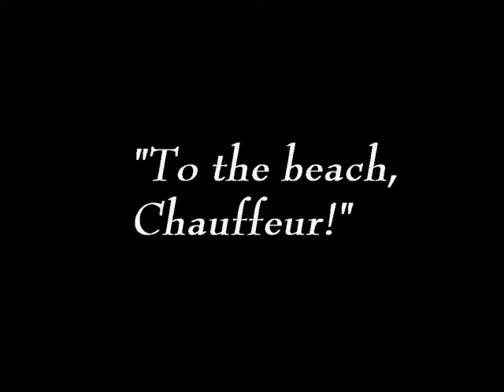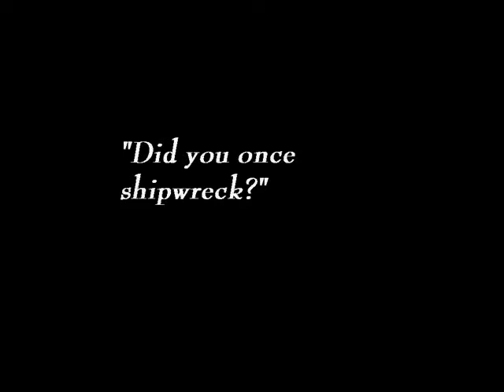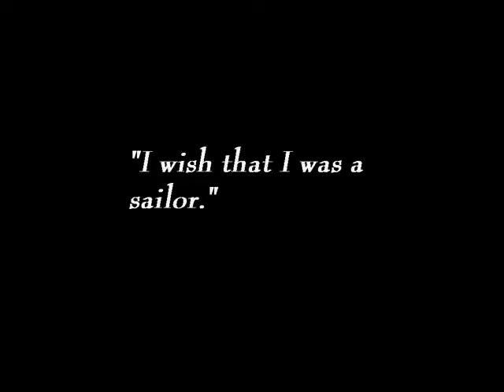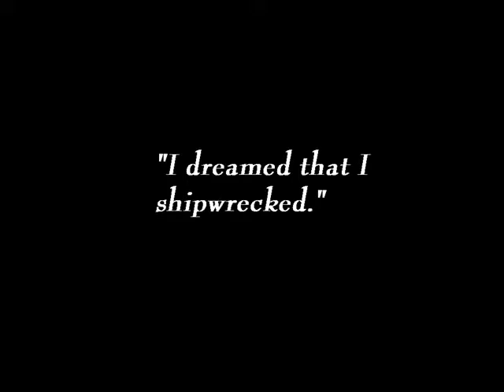Disney - Alice's Day at Sea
Alice's Day at Sea was the first animated short film in the series of the Alice Comedies that was directed Walt Disney. It was black and white and silent, and featured live action segments paired with animated sequences. It is a historically significant film as it was the first project created by the Disney Brothers Studio. Established by Roy and Walt Disney in Los Angeles on October 16, 1923, they worked from a rented back office of the Holly Vermont Realty located at 4651 Kingswell Avenue. “Alice’s Day at Sea” was delivered to distributor M.J. Winkler on December 26, 1923, but wasn't released in theaters until March 1924.